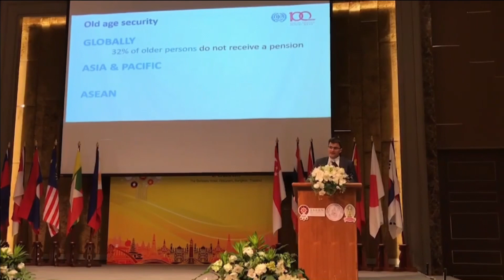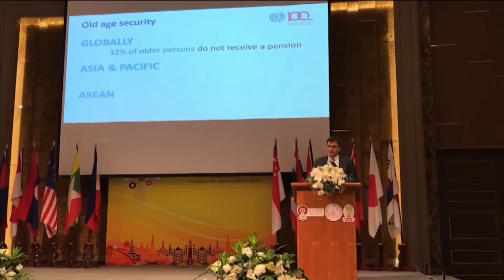62-07-03 ประชุมเชิงวิชาการระดับภูมิภาค